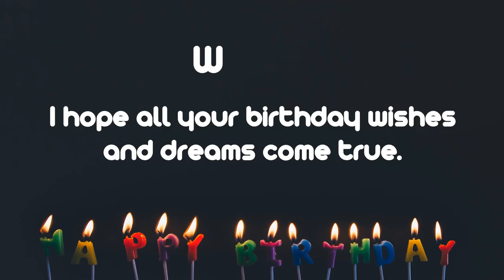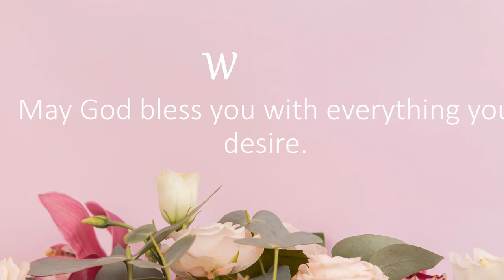Happy Birthday Wishes to WILSON